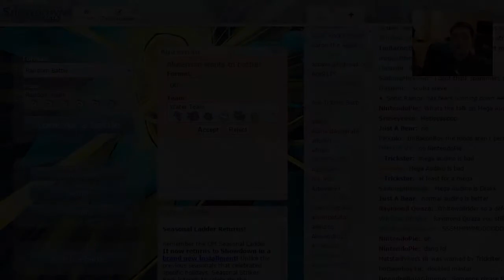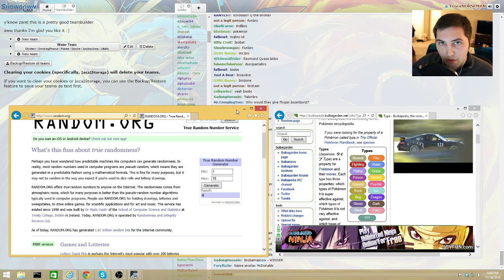Type Tourney: Battle Round 4 of 3? - Pokemon Showdown! vs. Aluterrian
Wait for real? ORAS was just released, there are hundreds of series being uploaded right now and... your watching this?! Whats is wrong with you!? xD

What's good? Today we face off in a competitive Pokemon Showdown battle against the one and only Aluterrian in our first ever type tourney! A type tourney is when you and your opponent both are given a random type, like fire fairy or dragon, then have to build an entire team using Pokemon with that type as their primary typing.

If you like this idea and want to see more type tourneys, make sure you hit that "LIKE" button!